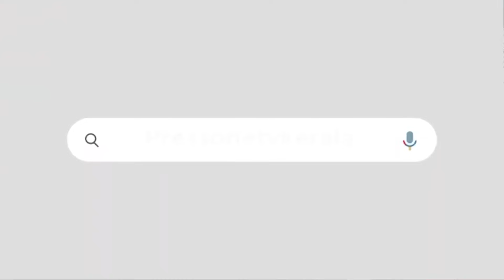സഭയിൽ കള്ളം ആവർത്തിച്ച് പ്രതിപക്ഷ നേതാവ് | പൊളിച്ചടുക്കി വീണ ജോർജ് | VEENA GEORGE ON NIPAH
നിപ വൈറസ് പരിശോധന